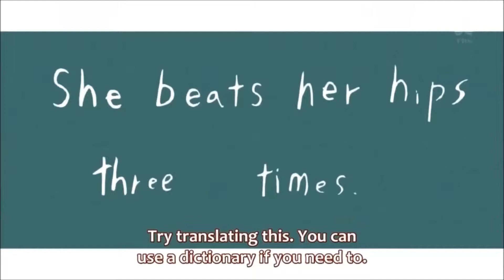YouPoo - Best Laid Boss Rages